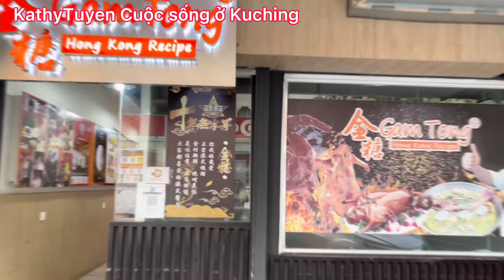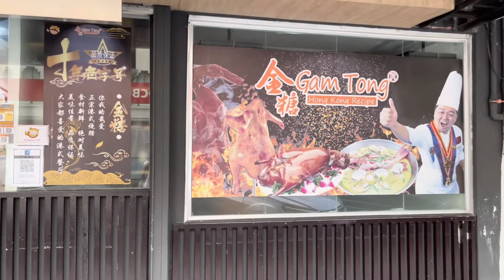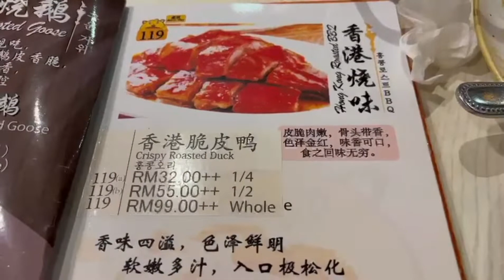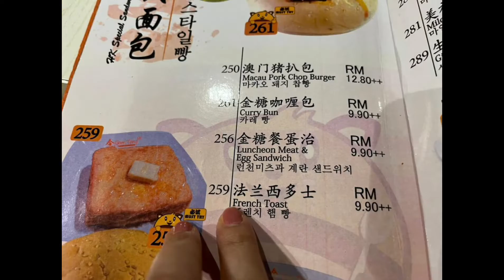#7 Ăn tối tại nhà hàng Gam Tong (Hong Kong Recipe)💥 Must - eat in KK, Sabah 🇲🇾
💥 Gam Tong Hong Kong Recipe
Gamtong! Duck is good, other dishes are also super good!

💥 甘棠香港食谱
 甘通！ 鸭子不错，其他菜也超级好吃！

💥 감통 홍콩 레시피
 감통!  오리도 좋고 다른 요리도 훌륭합니다!

💥 Resepi Gam Tong Hong Kong
 Gamtong!  Itik sedap, masakan lain pun super sedap!

 Gamtong!  Vịt quay rất ngon, các món ăn khác cũng siêu ngon🤤